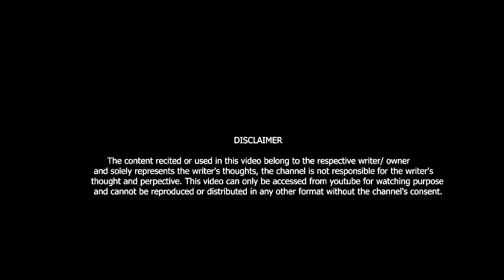Dil Bhi Màar Diya !! Haryanavi sad Shayri Tinku Baba !! Viki Entertainment